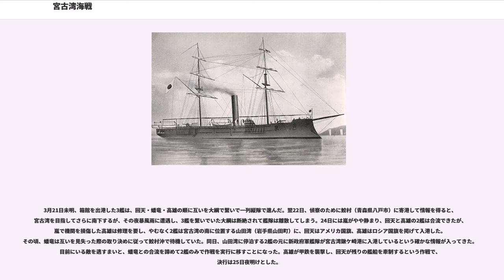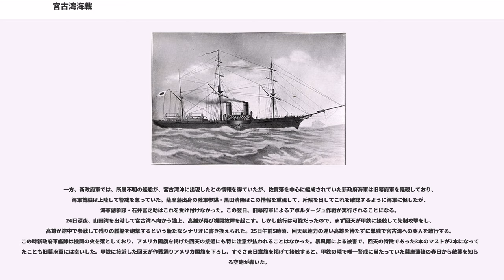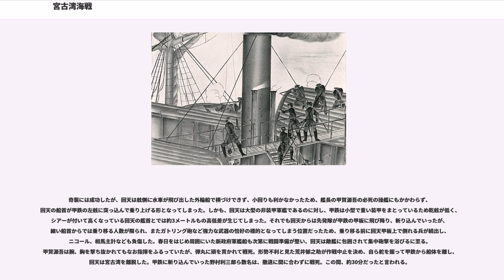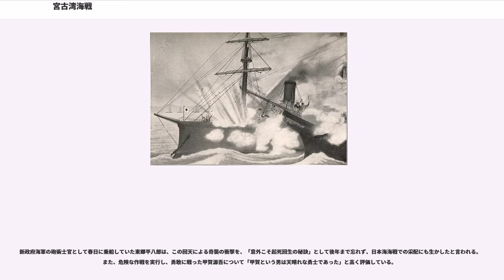宮古湾海戦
宮古湾海戦（みやこわんかいせん、明治2年3月25日（1869年5月6日））は、箱館戦争における戦闘のひとつで、盛岡藩宮古村（現在の岩手県宮古市）沖の宮古湾で発生した。海上戦力で新政府軍に対して劣勢に立たされていた旧幕府軍は、新政府軍の主力艦である甲鉄への斬り込みによってこれを奪取する作戦を決行したが、失敗に終わった。これはアボルダージュ（フランス語・、英語・）と呼ばれるいわゆる接舷攻撃で、敵艦に乗り込みこれを奪い取るという近代以降では世界でも数少ない戦闘事例である。

明治元年（1868年）、江戸城無血開城に対して徹底抗戦を主張した榎本武揚率いる旧幕府艦隊は、江戸を脱走後、蝦夷地（後の渡島国）の箱館を占領し、箱館政権を樹立したが、旗艦の開陽を暴風雨で喪失し、海上戦力で新政府軍に対して劣勢に立たされていた。明治2年3月、旧幕府軍は新政府軍艦隊（甲鉄、春日、丁卯、陽春の軍艦4隻と徳島藩の戊辰丸、久留米藩の晨風丸および飛龍丸、豊安丸の軍用輸送船4隻）が宮古湾に入港するとの情報を入手した。なかでも旗艦の甲鉄は、当時日本唯一の装甲艦であった。甲鉄はフランスで建造されたアメリカ連合国海軍のストーンウォール号で、南北戦争後アメリカで繋留状態にあったものを江戸幕府がアメリカから購入したものであるが、日本到着が戊辰戦争勃発後となったためアメリカの局外中立を理由に幕府には引き渡されず、中立解除後に新政府が引き取っていた。榎本は江戸脱走以前から甲鉄の引渡しについてアメリカと交渉をしていた経緯があり、甲鉄を入手できれば、対外交渉においても有利に働くと考えていた。

元フランス海軍士官候補生ニコールの発案で海軍奉行・荒井郁之助、回天艦長・甲賀源吾らが宮古湾に停泊中の甲鉄を奪取する作戦を立案し、フランス軍事顧問団のブリュネと総裁・榎本武揚がこれを承認した。斬り込みのための陸兵を乗せた回天、蟠竜、高雄の3艦が外国旗を掲げて宮古湾に突入し、攻撃開始と同時に日章旗に改めて甲鉄に接舷、陸兵が斬り込んで舵と機関を占拠するというものであった。第三国の旗を掲げて近づき、攻撃直前に自国の旗を掲げるのは騙し討ちであるが、奇計を用いることは万国公法で認められていた。

作戦準備が整い、回天には総司令官として海軍奉行・荒井郁之助、検分役として陸軍奉行並・土方歳三らが乗船し、元フランス海軍のニコール、コラッシュ、クラトーら、ならびに斬り込み隊として神木隊・彰義隊など合わせて100名の陸兵もそれぞれ3艦に乗り込んだ。この作戦に投入された旧幕府軍の戦力は以下の通り。

甲鉄への接舷は蟠竜と高雄のスクリュー式小型艦2隻で実行、大型の外輪船で接舷が難しい回天はその援護にあたる予定であった。

3月21日未明、箱館を出港した3艦は、回天・蟠竜・高雄の順に互いを大綱で繋いで一列縦隊で進んだ。翌22日、偵察のために鮫村（青森県八戸市）に寄港して情報を得ると、宮古湾を目指してさらに南下するが、その夜暴風雨に遭遇し、3艦を繋いでいた大綱は断絶されて艦隊は離散してしまう。24日には嵐がやや静まり、回天と高雄の2艦は合流できたが、嵐で機関を損傷した高雄は修理を要し、やむなく2艦は宮古湾の南に位置する山田湾（岩手県山田町）に、回天はアメリカ国旗、高雄はロシア国旗を掲げて入港した。その頃、蟠竜は互いを見失った際の取り決めに従って鮫村沖で待機していた。同日、山田湾に停泊する2艦の元に新政府軍艦隊が宮古湾鍬ケ崎港に入港しているという確かな情報が入ってきた。目前にいる敵を逃すまいと、蟠竜との合流を諦めて2艦のみで作戦を実行に移すことになった。高雄が甲鉄を襲撃し、回天が残りの艦船を牽制するという作戦で、決行は25日夜明けとした。

一方、新政府軍では、所属不明の艦船が、宮古湾沖に出現したとの情報を得ていたが、佐賀藩を中心に編成されていた新政府海軍は旧幕府軍を軽視しており、海軍首脳は上陸して警戒を怠っていた。薩摩藩出身の陸軍参謀・黒田清隆はこの情報を重視して、斥候を出してこれを確認するように海軍に促したが、海軍副参謀・石井富之助はこれを受け付けなかった。この翌日、旧幕府軍によるアボルダージュ作戦が実行されることになる。
24日深夜、山田湾を出港して宮古湾へ向かう途上、高雄が再び機関故障を起こす。しかし航行は可能だったので、まず回天が甲鉄に接舷して先制攻撃をし、高雄が途中で参戦して残りの艦船を砲撃するという新たなシナリ...